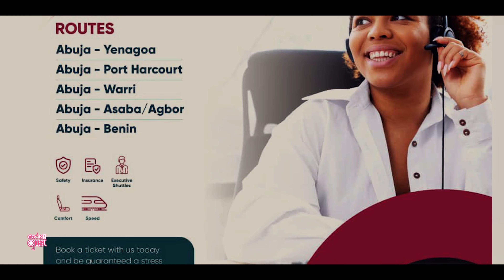Cook and Gist with Itee Akrasi Episode 2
Welcome to another Episode of Cook and Gist with Itee Akrasi. On today's episode, we have the elegant Ijeoma Chinonyerem.

We discussed Davido, Samklef, Phyna, Tacha and our meal for today, Atama Abak soup.